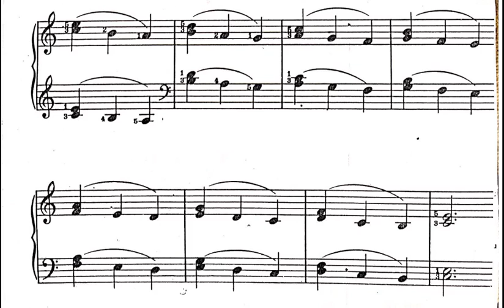Mes premiers exercices au piano. 23. main droite